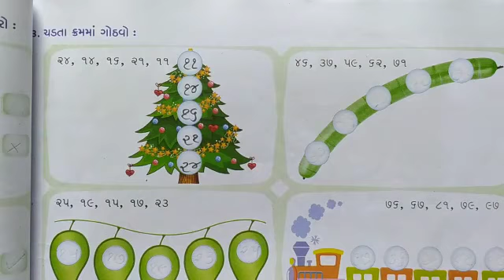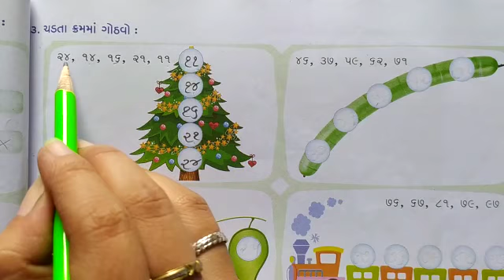STD:- 2 || Maths || By Pooja Miss || Upasana vidhyalay || 17/07/2021